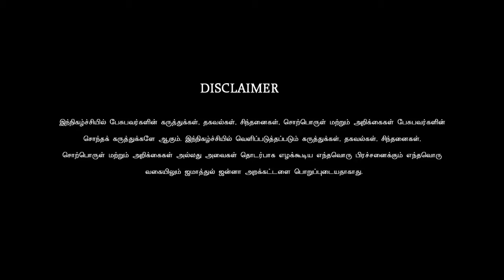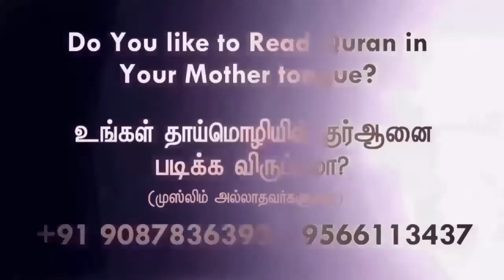நாம் இறைவனை தேர்வு செய்வதில்லை ஏன்? !ᴴᴰ┇Abdullah @ Arumugam┇Way to paradise